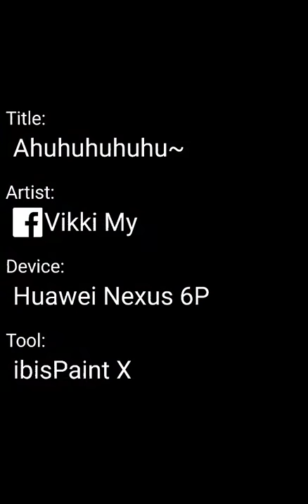Ahuhuhuhuhu~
Muffet from Undertale!